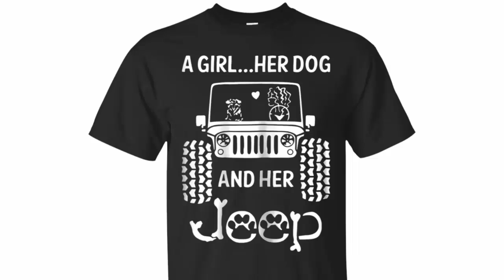A girl, her dog and her Jeep Shirt Funny Gift Dog mom T Shirt